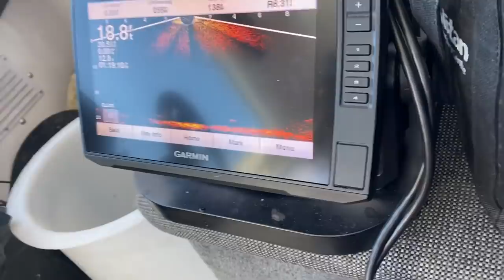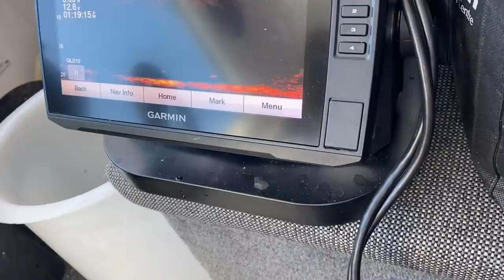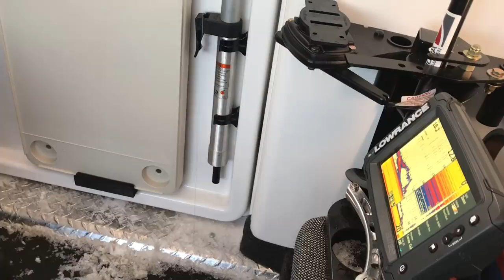*39hrs Wrap-up* Fishinggeeks 1 of 2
39 hrs Finally with all 39 hr competitors. Footage at the Party, Hanging out and Walleye Fishing on Lake Winnipeg.